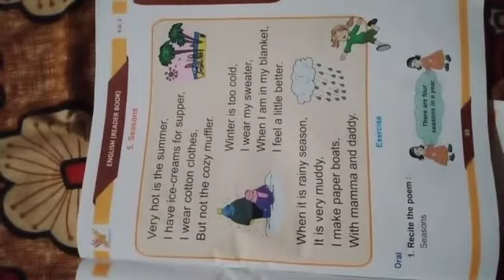season poem English class ukg